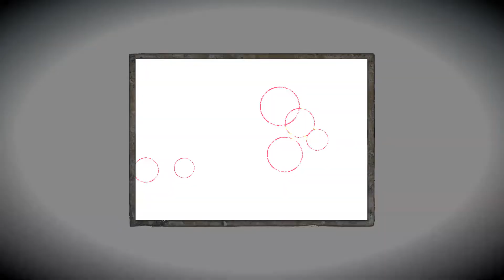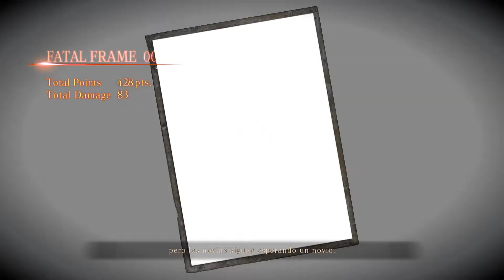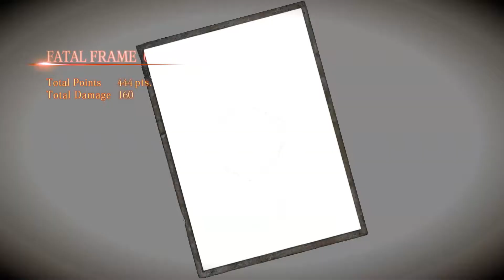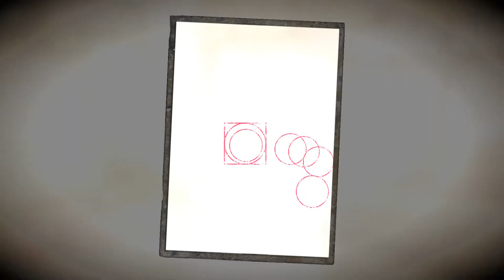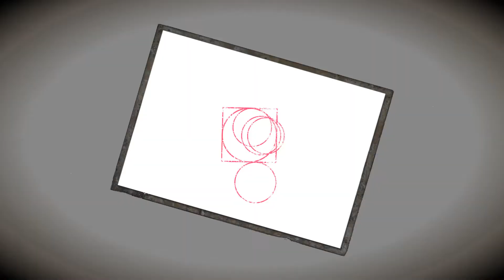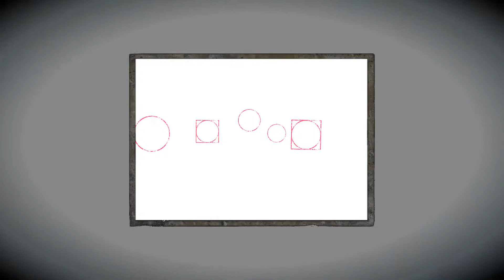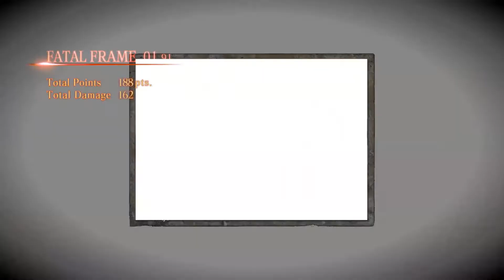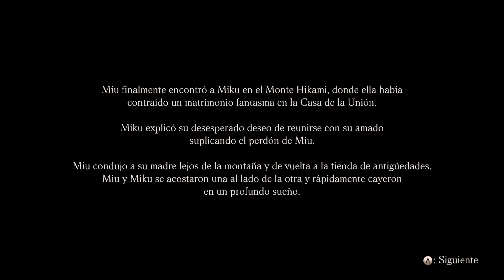Parte 11 "Nacida de la Sombra" 📷 Project Zero V: Maiden of Back Water 📷 Parche Español 📷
📷 Parche Español 1.1 + Descensurado (Gracias YISUS por hacerme contemporáneo) 📷
Vagrant + Jonaand  por la traducción  y  que no me olvide a Angel  Xex por sus herramientas.

El Mt. Hikami se consideraba antaño un lugar de gran fuerza espiritual.
En él se desarrolló una religión única con creencias y costumbres basadas en la adoración del agua como deidad, y se dice que ha sido escenario de un gran número de incidentes macabros y fenómenos inexplicables.
Esta historia entrelazada llena de misterios sigue a tres protagonistas (Yuri Kozukata, Miu Hinasaki y Ren Hojo) mientras exploran el siniestro Mt. Hikami, un lugar al que mucha gente acude para morir, y los secretos que encierra.

Primero debo decir que el port a PC es malo hasta decir basta  (pero añadir que se estan tomando bastante molestias en dejarlo fetén) y ahora ya sip, podemos pasar al juegazo que es esta joyita que hasta hace nada estaba atrapada en la WiiU.
Una tragedia que  en WiiU Nintendo fuera tan chapucera y aparte de no traerlo traducido tambien fuera vilmente censurado... Por suerte ahora con su Remastered la PC Master Race y la comunidad han reactivado el Karma de esta obra de arte y puedo jugarlo en Español y sin censura alguna.

P.D: Es que manda huevos que quitan los trajes pero sí dejan los accesorios de dichos trajes (conejita y gatita), con algo de suerte los trajes de Samus y Zelda volverán a ser jugables...